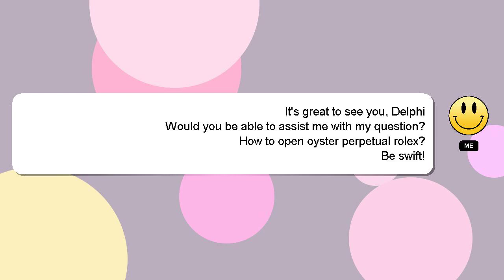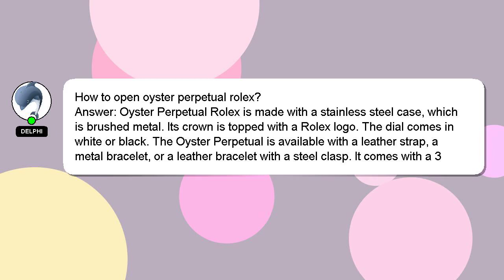How to open oyster perpetual rolex?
Let me give you a quick introduction about myself, Good day, I am Delphi. I am available to help you find solutions to your inquiries. - How to open oyster perpetual rolex?

I will 'heart' your answer as a sign of appreciation.

*2 What we are experimenting :*